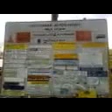DAMY RADĘ,GDY MAZUR ZA DORADZANIE NA STRONĘ PEPICZKÓW PRZEPĘDZIMY I PO LICHWIE!!!